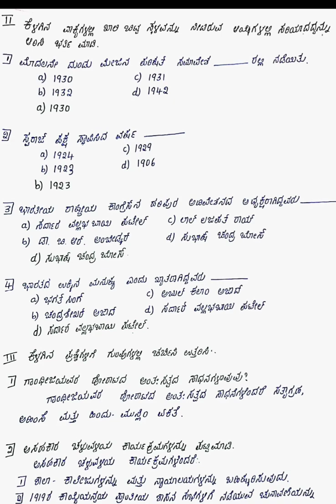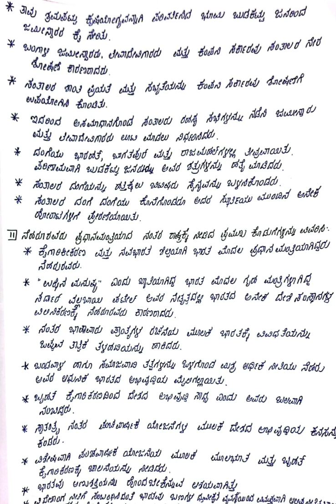Chapter 8 / Gandhiyuga Mattu Rashtriya Horata/ Social/ history/ 10 th standard/ SSLC.